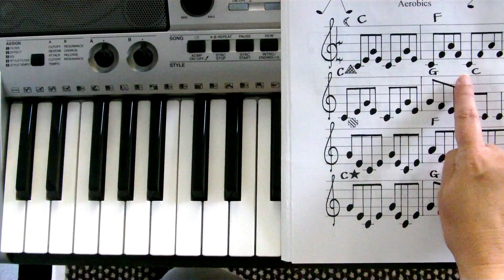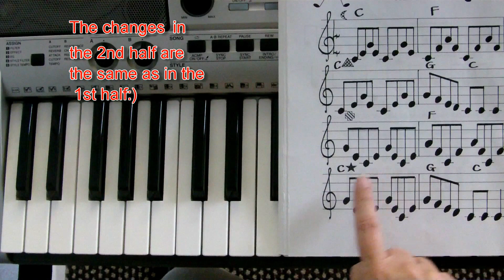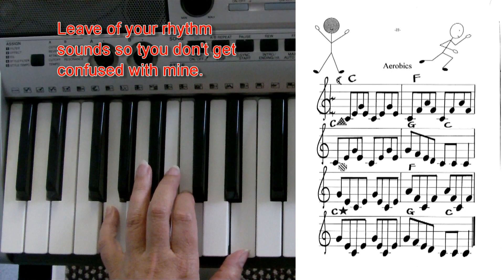Keyboard Lesson. How To Play Left Hand Chords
Learn how to play  your first left hand chord shapes. In this beginners' keyboard lesson, Blackpool piano teacher  Tanya Lawrence shows you how.